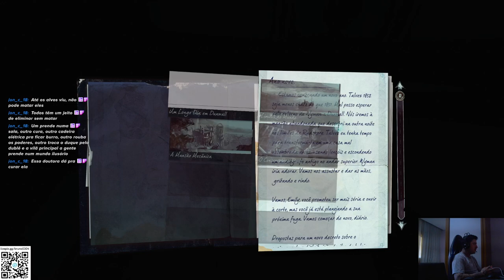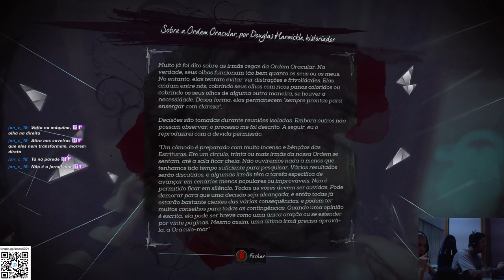DISHONORED 2 - GAMEPLAY PART 4